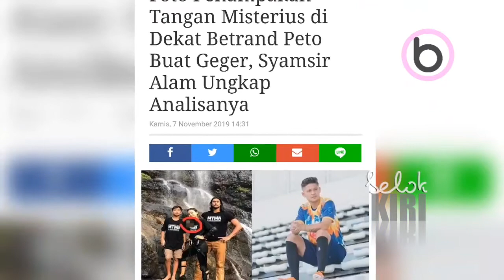VIRAL PENAMPAKAN MISTERIUS DISAMPING BETRAND PETO, RUBEN ONSU: DIA ANAK PEMBERANI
Kabar terbaru betrand peto